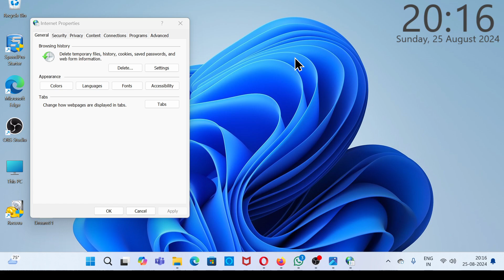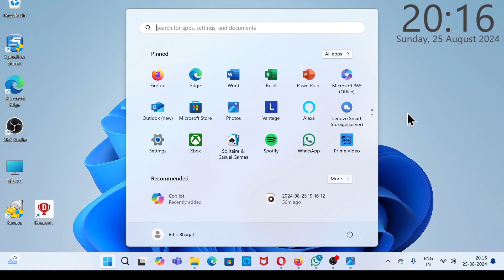Android Share Internet connection with Your PC using USB cable 2024